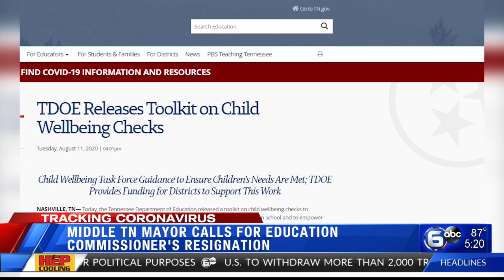Middle TN mayor calls for state's education commissioner's resignation